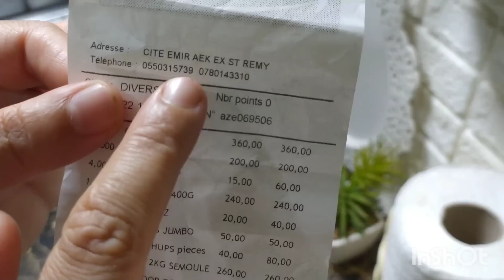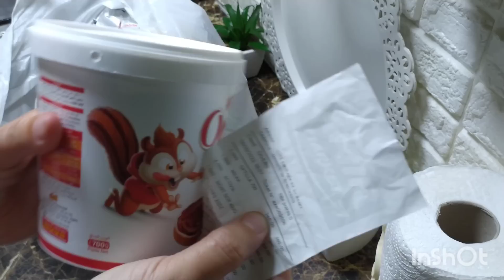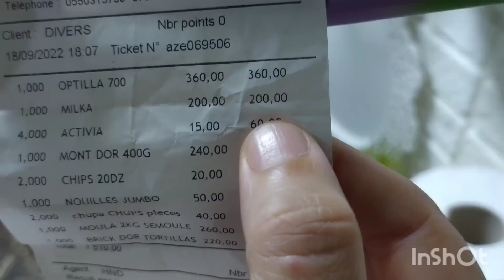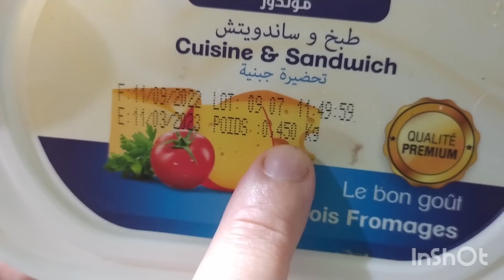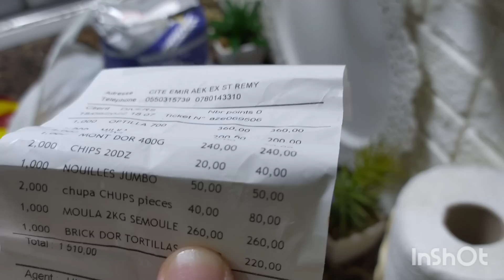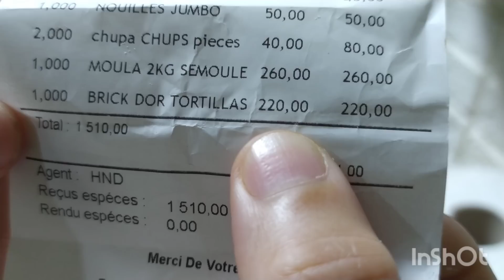فرحتي اليوم كبيرة 💥 كيفاش نوجد ولادي لدخول المدرسي 🎒 مشترياتي تحت رايكم باسعار رائعة 💯